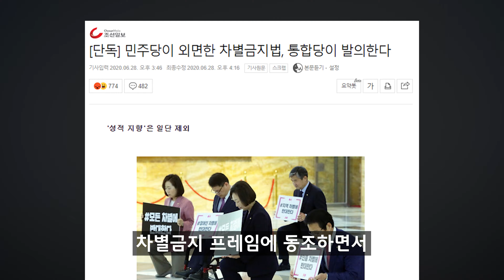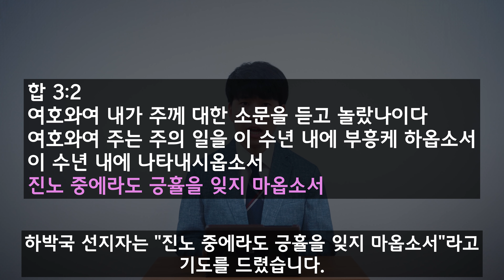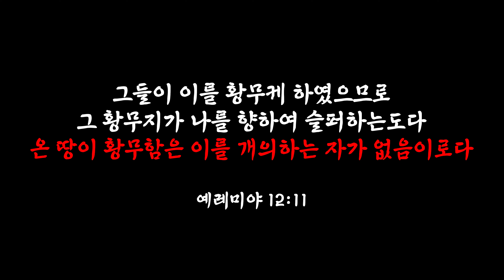[여수룬의검] 여호와의 싸움 | 차별금지법 반대 서명 & 청원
새일교회 ㅣ [여수룬의검] 여호와의 싸움 | 차별금지법 반대 서명 & 청원

1. 나쁜 포괄적 차별금지법(평등기본법) 제정 "결사 반대"

2. 포괄적 차별금지법 반대에 관한 청원

연락처 | 경기 부천시 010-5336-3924 부산 사하구 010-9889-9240